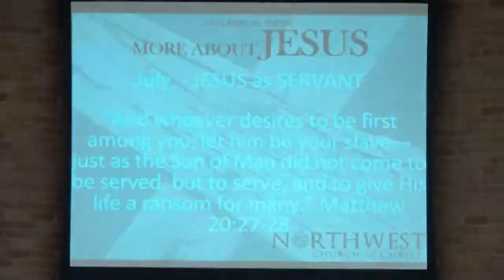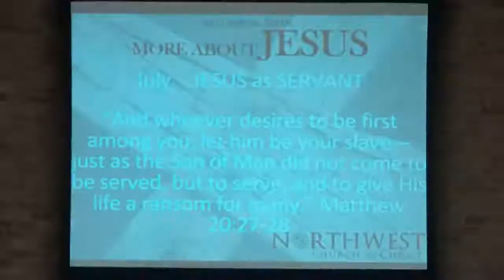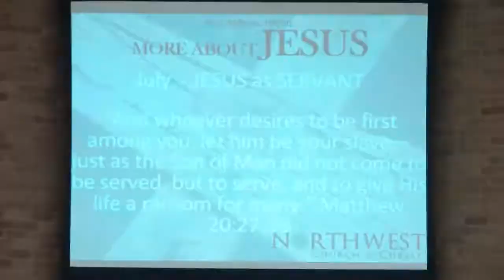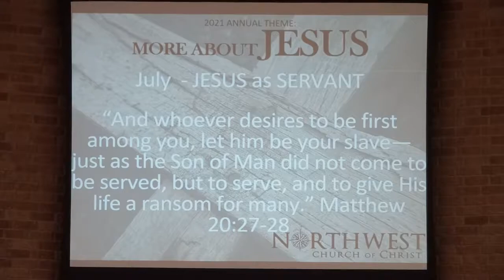The Son of Man Came to Serve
Sunday 7/4/21 AM Sermon:
The Son of Man Came to Serve - Russ Bowman